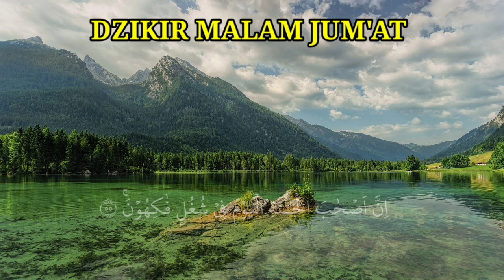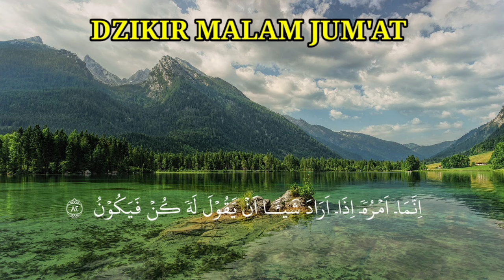surah Yasiin || beautiful recitation full emotion